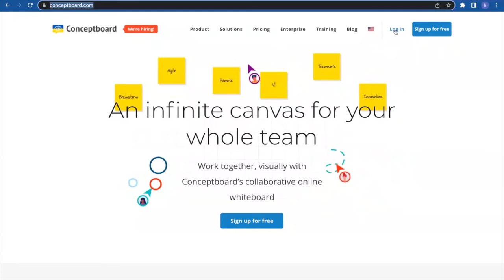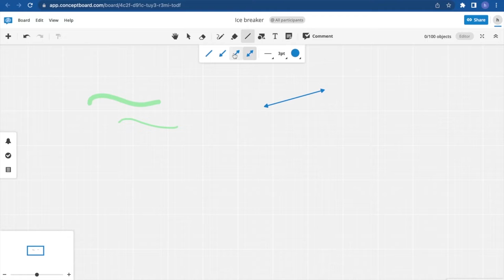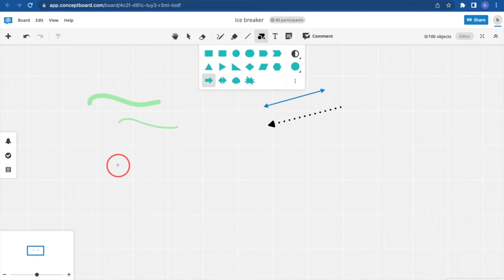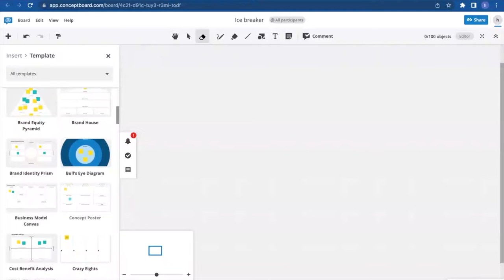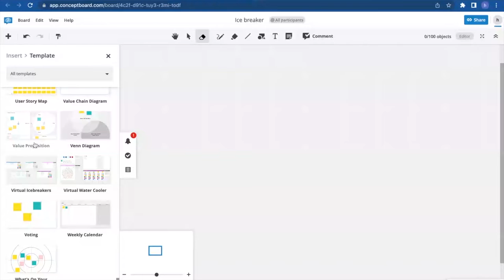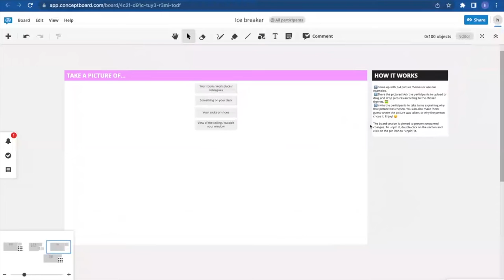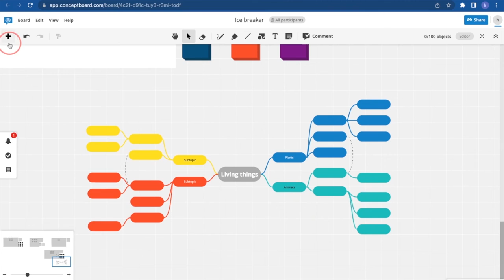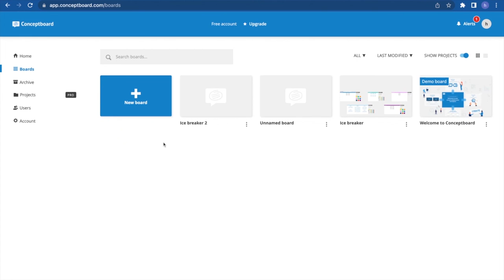How to use Concept Board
Concept board is an online interactive whiteboard that provides the space for teams/ learners to brainstorm ideas, collaborate, and document their work virtually. Conceptboard offers many free ready made templates that you can use and easily duplicate.